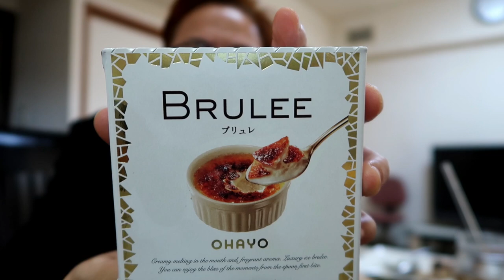CHICKEN BINAKOL LUNCH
chicken binakol for lunch